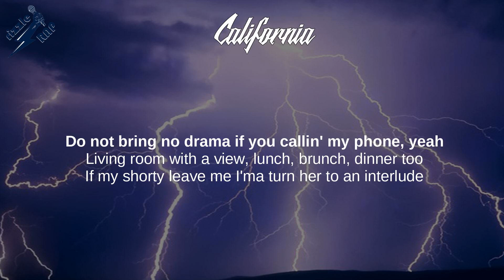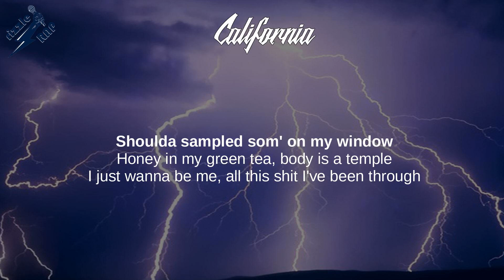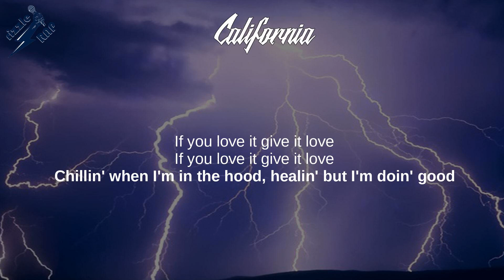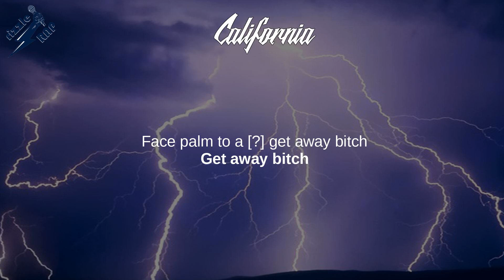Kota the Friend - California (Lyrics)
KTF2*, FOTO, The Darker The Weather // The Better The Man,
Paloma Beach, Die a Legend, You Can't Sit With Us,
Bandana, Birdie, Church, Full Bloom

Lyrics: California
[Verse 1]
Am I A everyday, need my space, get a check
Get away, seven locks on my safe
It's a sunset, I ain't done yet
I be sippin' on the Jasmine, never lackin'
I was comin' off a bad trip, lotta bad shit
Tryna get it for my family, gotta stack it
I am happy with my Camry, I never had shit
I ain't never been too fancy, I barely adlib
Y'all dramatic
Lately all I wanna do is water my flowers, ayy
Lay up with my woman, watch The Office for hours
Only fuckin' with it if it's good for my soul, uh
Do not bring no drama if you callin' my phone, yeah
Living room with a view, lunch, brunch, dinner too
If my shorty leave me I'ma turn her to an interlude
Bougie nigga only drinkin' water with the minerals
Wifey lookin' good, might just have another kid or two

[Chorus]
All I know is how to turn a nothing into something
Shorty lookin' at me like "I really shoulda fucked him"
Heard you crazy, hella lazy, pop up in your city like a fuckin' Banksy
Bitch, pay me, sunshine on that Eastside, for the hood shit
One time for the bad tings with that good, good
Rain come, yeah I need that, put that seat back
Face palm to a [?] get away bitch

[Verse 2]
Shoulda sampled som' on my window
Honey in my green tea, body is a temple
I just wanna be me, all this shit I've been through
Birdie came to tell a nigga hi, he like chirp chirp
If I see you fuckin' up the vibe, I'ma skrt, skrt
Peace lover but you still could end up in the dirt, hurt
Workin' for that good life, searchin' for your purpose
Hidin' out in Northern California gettin' lit, lit
Call me up, whatchu want?
If it's love, then it's done
Thirty days on the run, lemonade in the sun
Holla if you give a fuck, that's a dub
If you love it give it love
Chillin' when I'm in the hood, healin' but I'm doin' good
Got a little scratch and bought a house up on the riverside
Yeah I did it how I said, yeah I left it all behind
Yeah I'm gettin' hella rest, yeah I'm really gettin' mine

[Outro]
Get away bitch